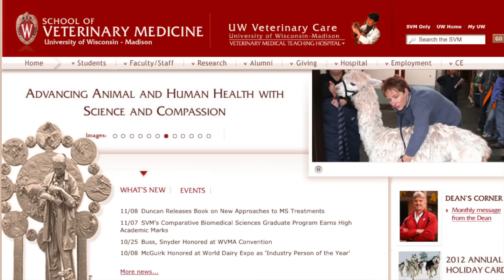School of Veterinary Medicine - Zoological Residency Program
We meet Dr. Sarah Churgin, a Zoological Resident through the School of Veterinary Medicine at UW-Madison, as she works on a spotted hyena and owl monkey at the Milwaukee County Zoo.